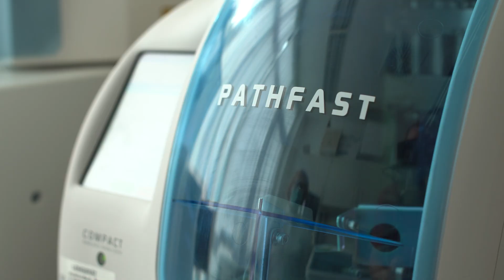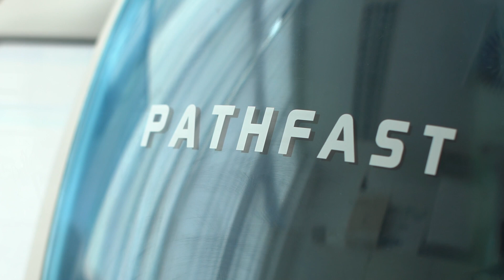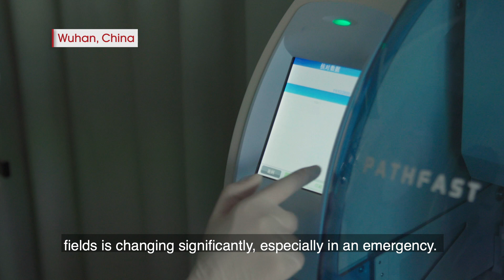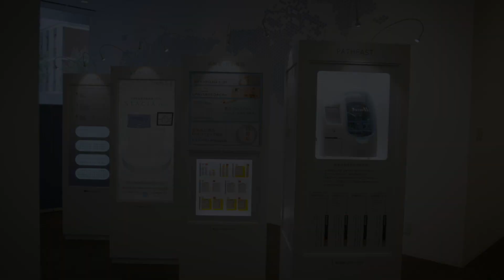LSI Medience Corporation - PATHFAST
The views, information, or opinions expressed during the following sponsored video are solely those of the individuals involved and do not represent those of the AACC.

The LSI Medience Corporation has developed "PATHFAST". "PATHFAST" is a new POCT (Point of Care Testing) system that allows for highly-sensitive and high-performance measurements in conjunction with panel testing.  A point of care testing (POCT) device suitable for use in conjunction with panel testing provides highly sensitive, high-performance measurements, while at the same time offering the speed and ease-of-use demanded in the POCT environment. PATHFAST has been used all around the globe, improving health care in many different cities around the world.